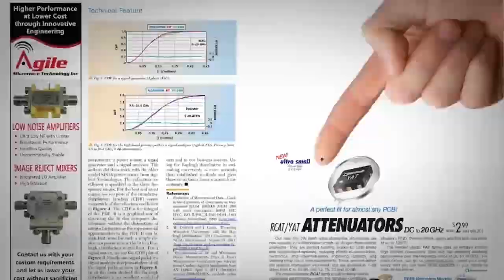Frequency Matters, May 10: IMS & 5G/6G Issue, Mini-Circuits CATV, News, IMS 2024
Microwave Journal editors Pat Hindle and Eric Higham cover the May IMS & 5G/6G themed issue including a groundbreaking article on Waste Factor, interview covering CATV with Mini-Circuits, industry news and IMS 2024 preview.